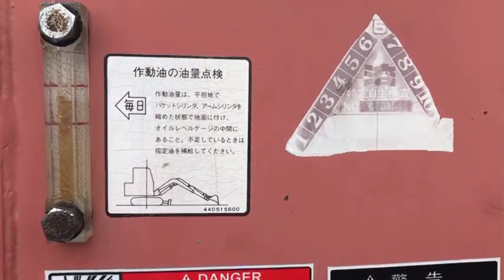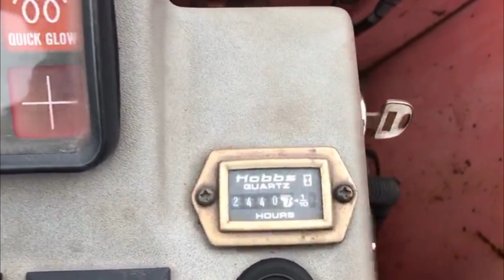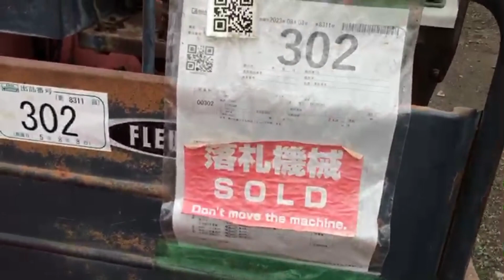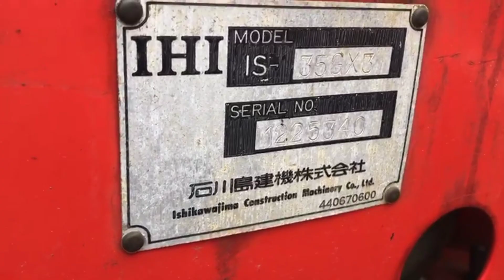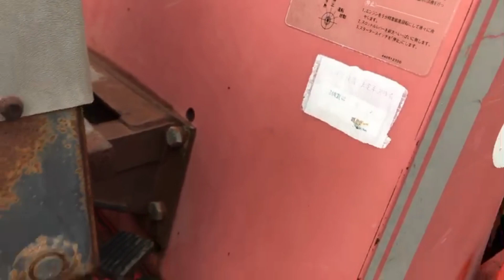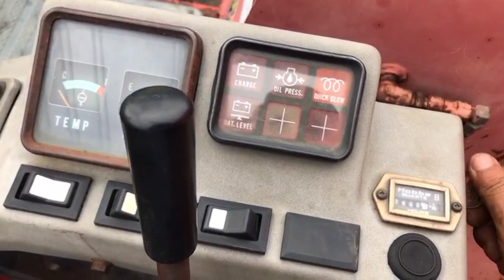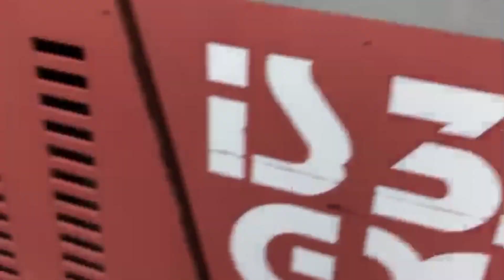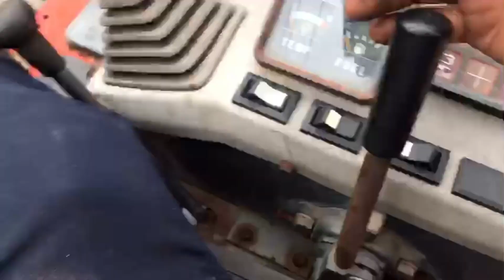Reveiw xe đào IHI 35 GX-3, Xe đào 0.175m3, xe cuốc, xe đào đất, Máy xúc mini, Máy xúc, Giá xe đào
Chuyên nhập khẩu máy móc cơ giới nặng Komatsu, Hitachi, Kobelco, Sumitomo, IHI, Yanmar, Kubota...
Xe đào IHI, Xe cuốc IHI, Máy đào IHI, máy đào nhỏ mini, máy đào mini xích sắt
Một trong những thương hiệu lâu đời ở Nhật Bản, sản xuất đa ngành nghề về lĩnh vực máy móc, kĩ thuật cơ khí.
Được Việt Nam nhập khẩu nhiều và sử dụng rộng rãi vì độ bền bỉ và hiệu quả trong xây dựng lẫn nông nghiệp. Cơ giới Cát Nhân cũng nhập khẩu về tu bổ đẹp đẽ trao cho khách tận tay sử dụng. Được Cơ giới Cát Nhân lựa chọn và thông qua những sàn đấu giá thương mại của Nhật Bản, kiểm tra nguyên bản từ nước sơn, đến máy móc, bơm, đùi, mâm quay, chân chạy.
Khi đến với Cát Nhân khách hàng yên tâm vì xe được nhập khẩu, đấu giá chính thống từ Nhật.